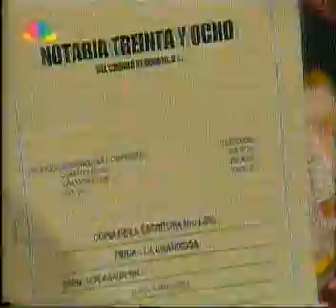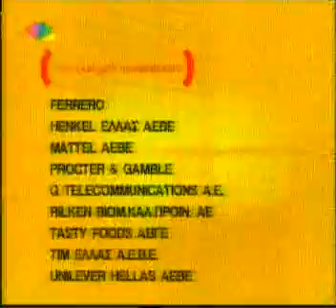Λούνα, η ωραία κληρονόμος - επεισόδιο 110 στα Ελληνικά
Λούνα, η ωραία κληρονόμος (Luna, la heredera) - επεισόδιο 110 μεταγλωττισμενο στα Ελληνικά. Τηλενουβέλα Κολομβιανής παραγωγής του 2004 της Caracol Televisión. Στην Ελλάδα προβλήθηκε το 2006 από το Star Channel. Οι πρωταγωνιστές της σειράς είναι οι:
Gaby Espino , Christian Meier , Aura Cristina Geithner , Alejandro de la Madrid , Danilo Santos , Julio César Luna , Andrea López , Gustavo Angarita , Liliana González , Alina Lozano , Jorge Herrera , Fernando Solórzano , Alejandra Sandoval.